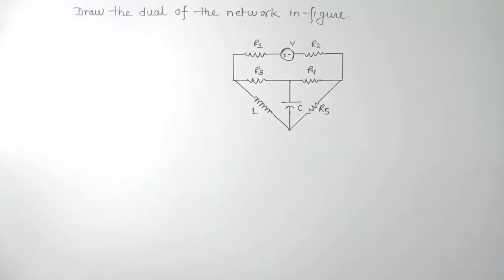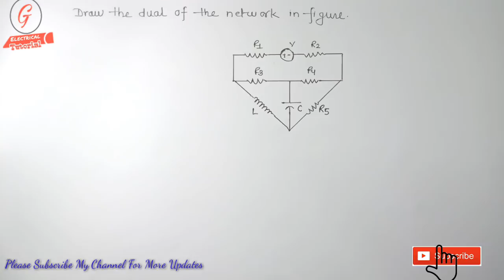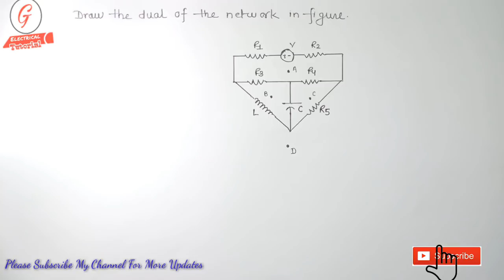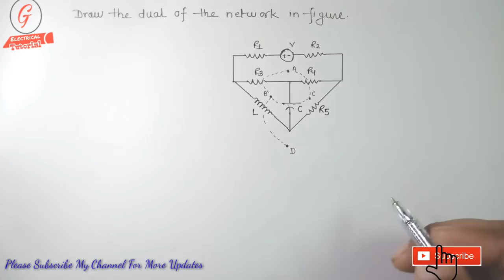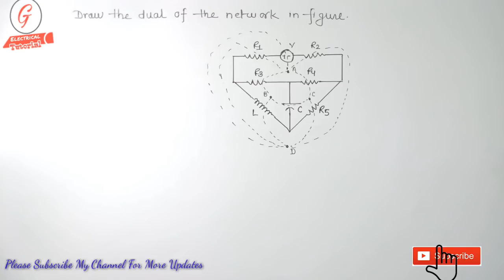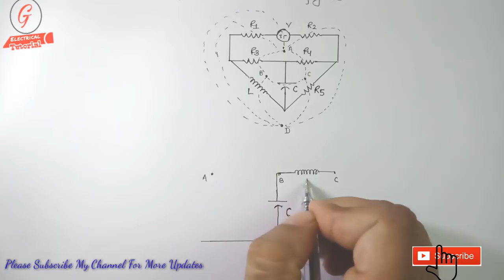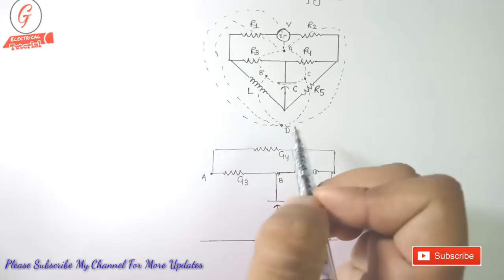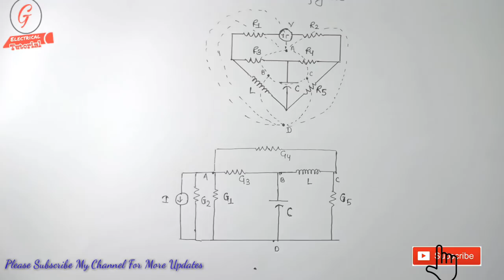11. PRINCIPLE OF DUALITY NUMERICAL PROBLEM ||BASIC CONCEPTS OF DUALITY NETWORK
Numerical problems  on duality in electrical circuit